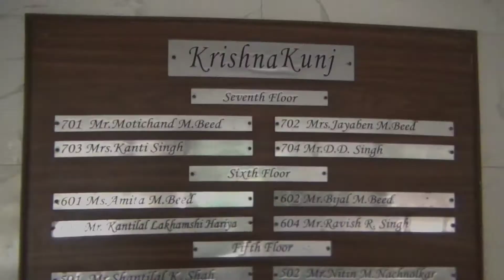Physical Possession with State Bank of India SBI SAM- 2